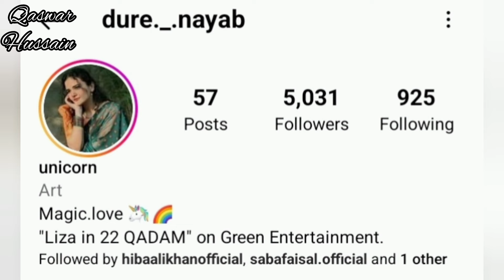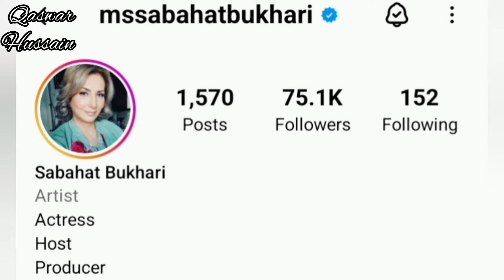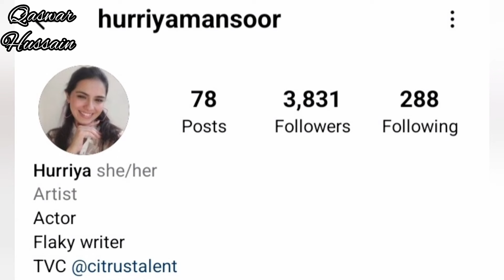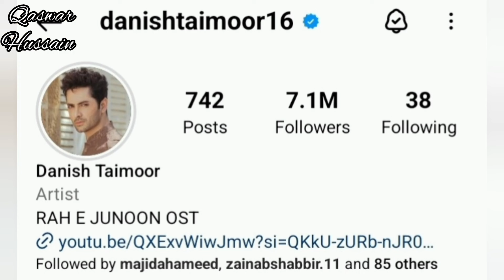Rah e Junoon last Episode Drama Complete Cast Real Names and Ages | Hum TV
In this video I have shared the complete Cast Names with Real Ages of drama series "Rah e Junoon" by Hum TV.

Must watch this video complete.

You can ask any question about this vedio in comment box.

1) Non Commercial
2) Transformative In Nature
3) Does Not negatively affected The Original Content

Source of images : Google & Instagram